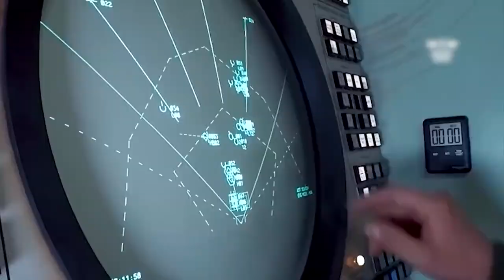Supergeil - Ukraine Ministry of Defense - Video to Germany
Source: Twitter - Ukraine Ministry of Defense